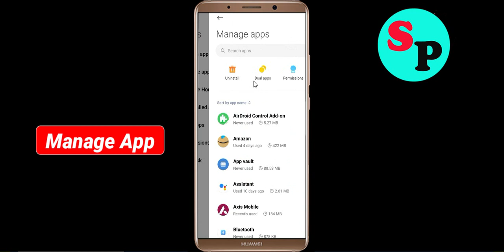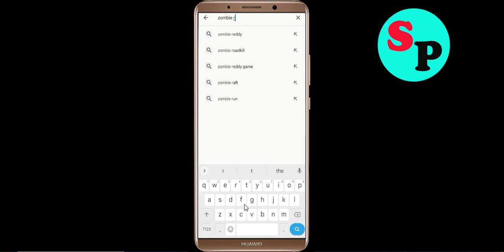Fix Zombie Roadkill 3D Not Working / Loading / Not Opening Problem in Android Phone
Zombie Roadkill 3D Not working / Loading / Not Opening Problem in Android & Ios Mobile Phone? Here's how to fix it or how to solve it. It will help you to get rid of Zombie Roadkill 3D not working and not open problem.